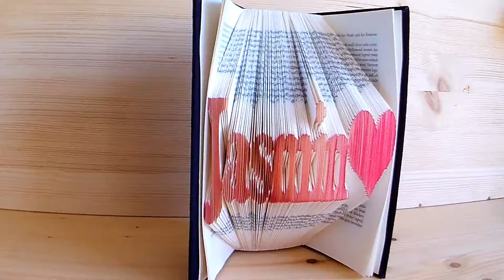Jasmin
Folded book